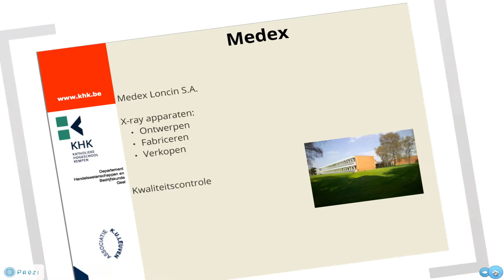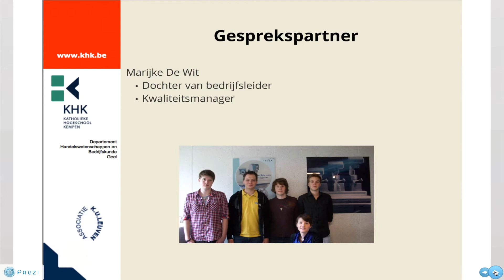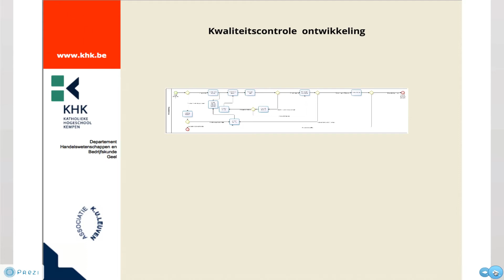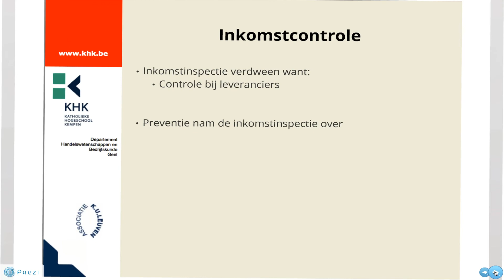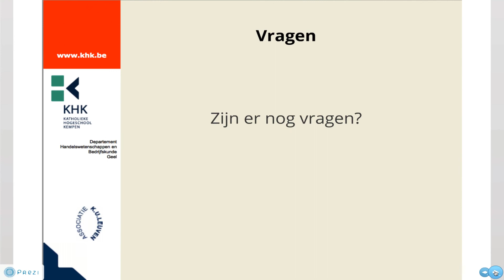SAP Interview Medex + Bizagi model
Een schoolopdracht van SAP waar we een bedrijf moesten interviewen over een bedrijfsproces en dit dan uitwerken in Bizagi.
Voor de Bizagi modellen goed weer te geven hebben wij gekozen om Prezi te gebruiken ipv Powerpoint.